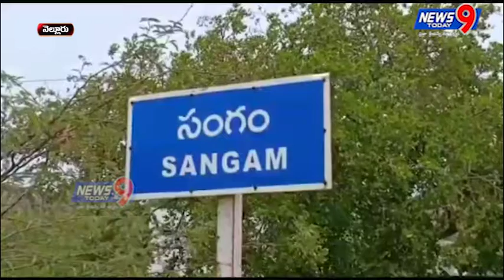నెల్లూరు జిల్లా సంగం మండల కేంద్రంలో 5వ జాతీయ చేనేత దినోత్సవం | news9today